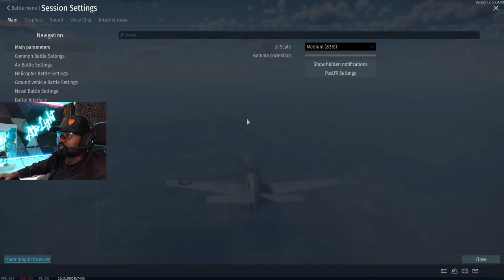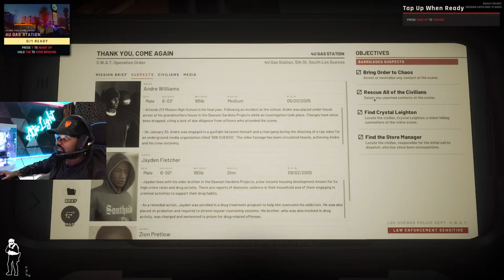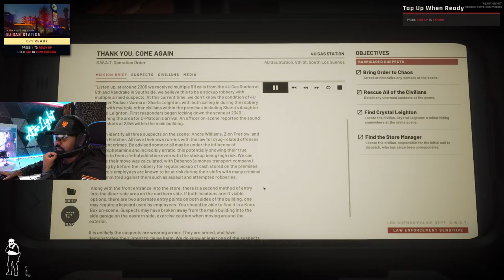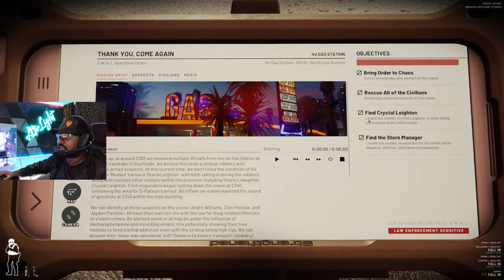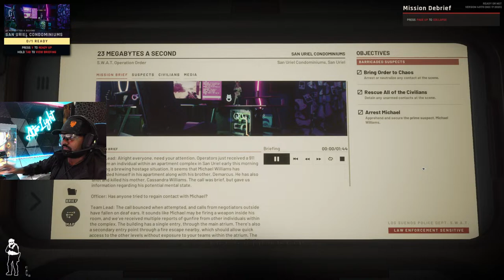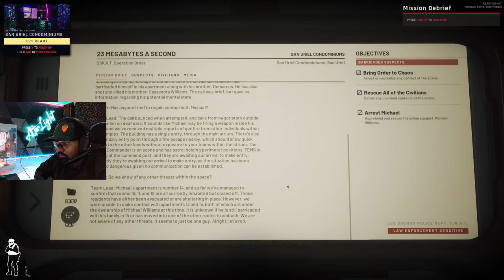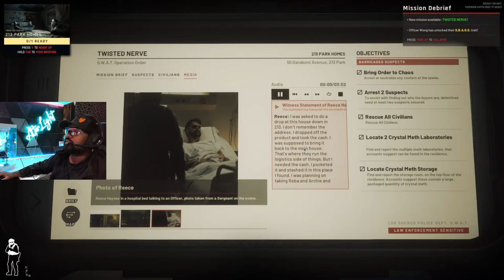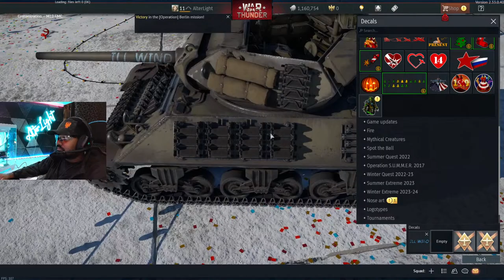🔴LIVE - Variety Streamer Bolte | Let's play some multiple games in a go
Imma Noob and imma go brrrrrrr.

Thumbnail Edits: @ROCKYOG

***PC SPECS***

My Battle Station:

CPU - AMD Ryzen 9 7900X @ 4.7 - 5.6 GHz
GPU - MSI Geforce RTX 4080 SUPRIM X 16GB VRAM GDDR6X
AIO - NZXT Kraken 360 White ARGB 360mm
RAM - Adata XPG Lancer (16 GB*2) CL-30 @ 6000 Mhz
Storage - Adata XPG S70 Blade (1 TB*2) Gen4 NVME
PSU - MSI A1000G 1000W Gen5
Cabinet - NZXT H9 Flow White

🖥️Monitors:
Primary - MSI OPTIX MAG274QRX 27" WQHD (2560X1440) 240Hz 1ms with NVIDIA G-Sync
Secondary - LG 22MP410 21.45" FHD (1920X1080) 75Hz 5ms with AMD Free-Sync

Accessories:
MOUSE - Razer Basilisk v3
MOUSEPAD - Razer Goliathus Extended Chroma Black
KEYBOARD - Razer BlackWidow V3 TKL
HEADSET - Corsair VOID ELITE RGB 7.1 Surround

Backup:

HP OMEN 2020 GAMING LAPTOP

CPU - Intel i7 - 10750H 10th Gen @ 2.6 GHz
GPU - Nvidia Geforce GTX 1650Ti 6GB GDDR5
RAM - 16 GB DDR4-2933 SDRAM (8 GB*2) @ 3200 MHz
STORAGE - Adata XPG S70 Blade 1TB Gen4 NVME

Also, you can join me on the following social media pages as well,